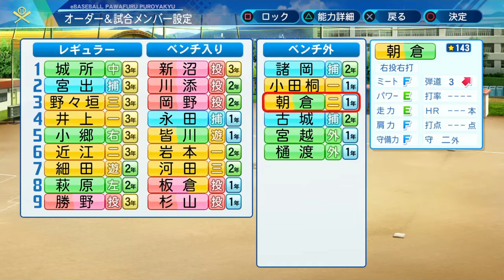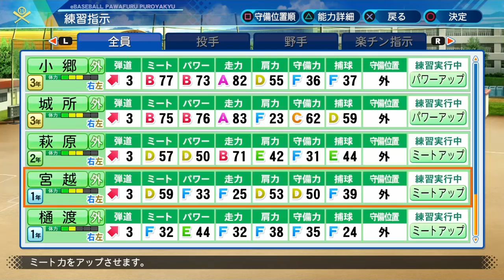（栄冠ナイン）勝てば甲子園負ければ終わり！運命の決勝！花龍の栄冠ナイン実況＃09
栄冠ナイン実況第9話です。前回準決勝を勝利しいよいよ夏の県大会決勝にコマを進めた青龍高校！勝てば甲子園負ければ終わりの決勝戦が今始まる！
他のゲームの再生リストはコチラ↓
プロ野球スピリッツ2019